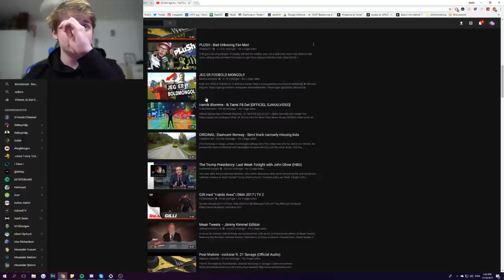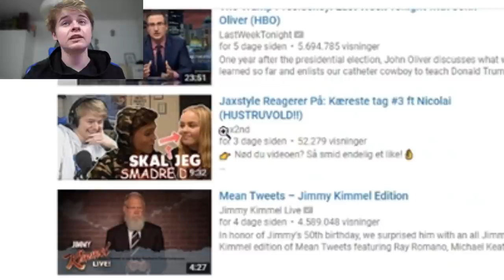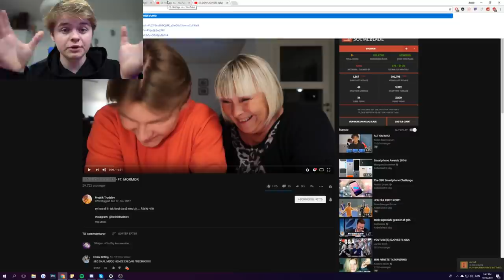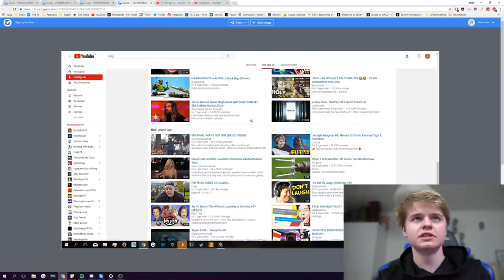FLERE "HOT LIGE NU" LISTER?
Jeg har i længere tid undret mig over manglen på danske videoer inde på hot, og tror lidt jeg har fundet svaret.

Udstyr:
Kamera: Sony A5100
4K Kamera: Panasonic G80 + Panasonic G Lumix 7-14mm
4K Kamera: A6300 + Sony 35mm 1.8/f